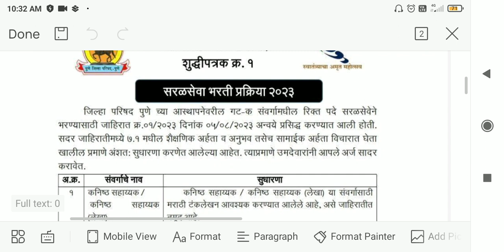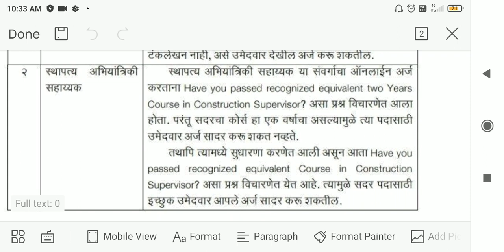स्थापत्य अभियांत्रिकी सहाय्यक | बांधकाम पर्यकक्षक एक वर्षाचा कोर्स चालतो का | New update